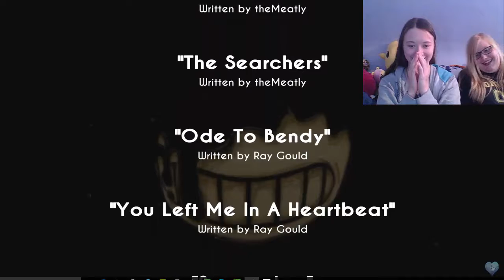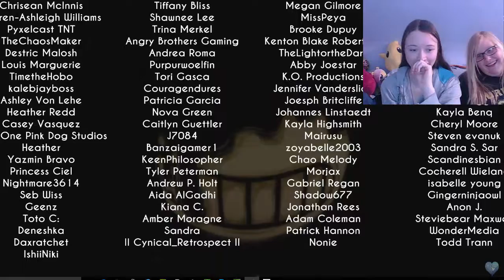Let's Play Bendy and the Ink Machine Chapter 3 Part 7